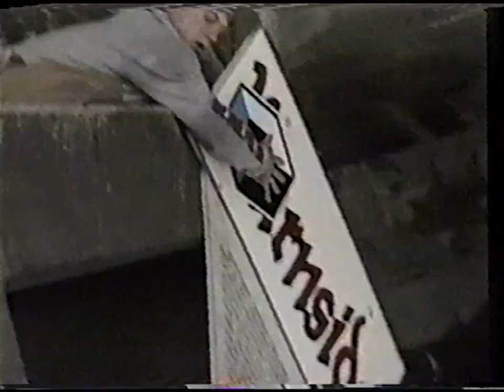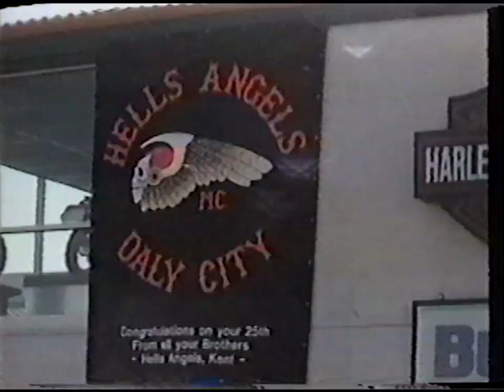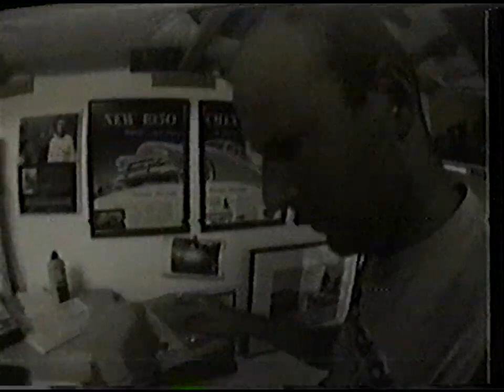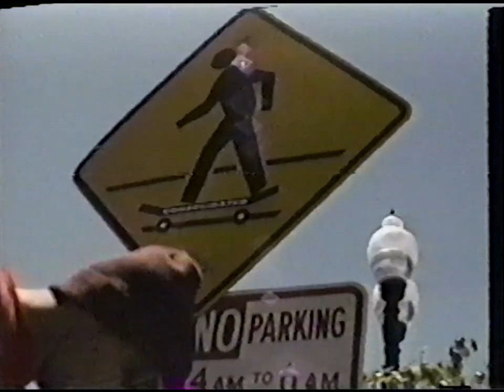Consolidated Kings Of Promotion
Skaters:
Scott Bourne, Corey Chrysler, Jason Jessee, Ryan Johnson, Richard Paez, Alan Petersen, Jackson Taylor, Karma Tsocheff and Dustin Zimmerman.